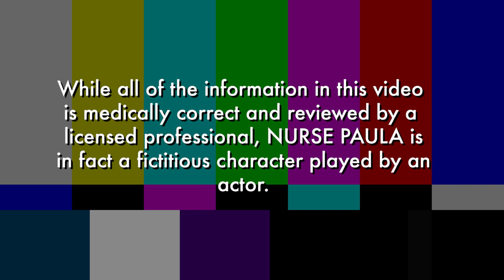“Condoms Does Size Matter؟ 🍆 “ ¦ A Sex Education Q&A